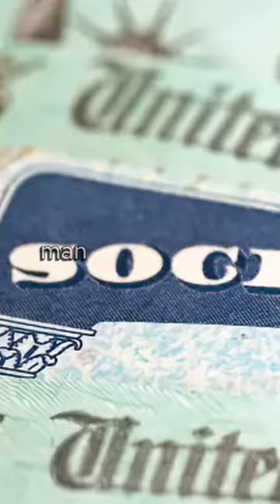A Story of Determination in 50 Seconds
Witness a powerful story of determination in just 50 seconds. This short video will inspire you to never give up on your dreams and keep pushing forward, no matter the obstacles. Watch and be inspired to take action towards your goals!